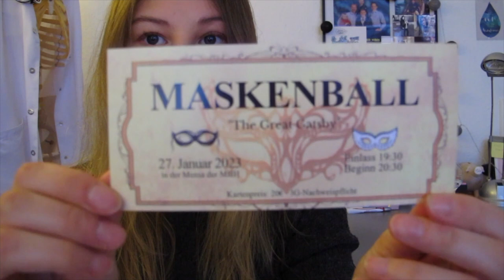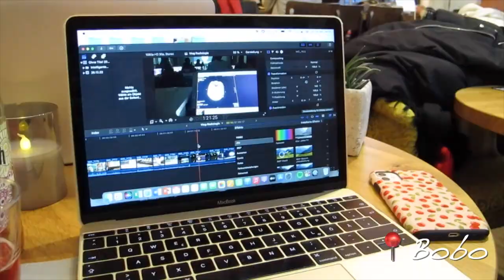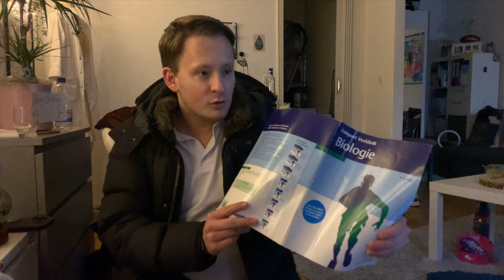Uni Vlog Medizin | Radiologie Befundtraining | MHH Ball @LeaBrigitteMagret 🩻💃🏼🥂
Kanal von Lea: @LeaBrigitteMagret

Q&A:
- ich bin 24 Jahre und studiere im 9. Semester Medizin an der Medizinischen Hochschule in Hannover (5. Studienjahr)
- da ich das 8. Semester ausgesetzt habe, werde ich dieses hinten dranhängen und nachholen
- meine Videos schneide ich mit FinalCutPro
- ins Medizinstudium bin ich durch ein Auswahlgespräch gekommen, meine Abinote ist 1,4
- ich habe 2018 Abitur gemacht & im selben Jahr mit meinem Studium begonnen

Falls du Fragen/ Anmerkungen hast oder dir etwas auf dem Herzen liegt bezüglich des Studiums: